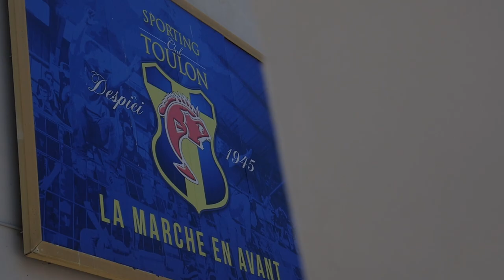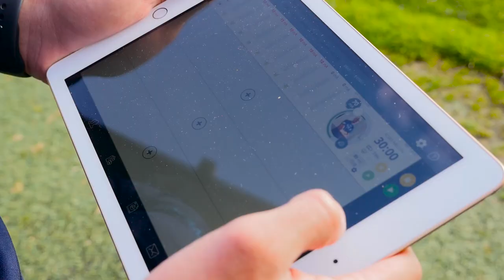[ INSIDE ] Mohamed SAHNOUNE : 7 mois de rééducation pour revenir au top !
[ Reportage INSIDE ]
Long format sur notre capitaine Momo SAHNOUNE qui travaille depuis 7 mois pour revenir au top de sa forme après sa rupture des ligaments croisés !

Il se livre avec sincérité sur sa blessure, son opération, sa rééducation physique et mentale, son lien avec le club et les supporters... ainsi que sur son prochain retour sur les terrains.

Découvrez en détails l'exceptionnel travail du staff médical du Sporting et notamment du kiné Nicolas Richerme qui a accompagné notre capitaine depuis le début pour qu'il revienne au plus vite et encore plus fort : électrostimulation, travail d'agilité, d’arrêt, d'appuis, étirements, massages, caméra thermique, froid compressif...

Bravo Momo pour ta détermination, hâte de te revoir avec le maillot Azur et Or !